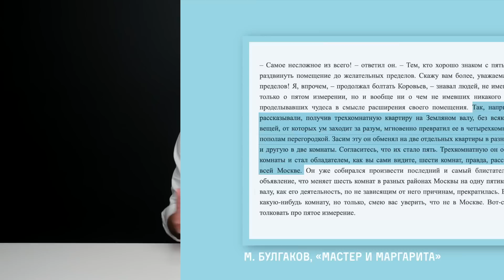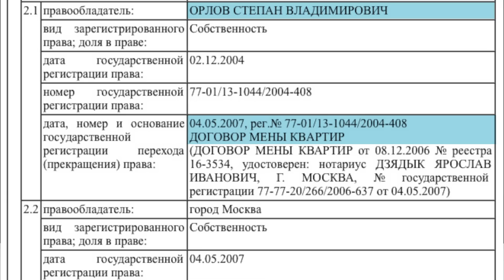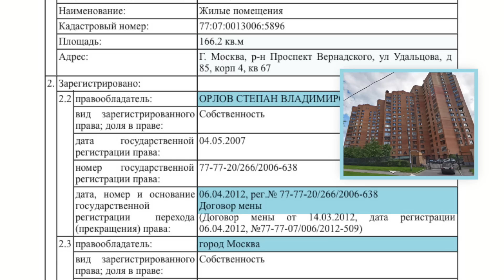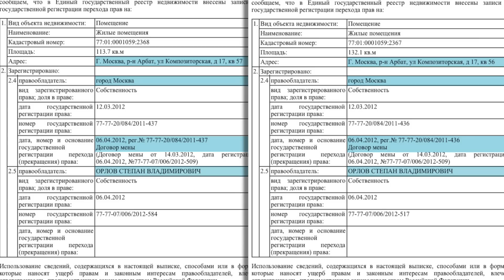Воланд из «Единой России»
Магия — это хорошо, но путинский депутат-единоросс и без магии отлично справится.
Сегодня у нас классная история о том, как лидер фракции «Единая Россия» менялся с нами квартирами. Да-да, именно с нами — и вы в этом обмене как налогоплательщик тоже участвовали. И для вас обмен был... э-э-э... не таким выгодным, как для единоросса.
Умное голосование — это ваше личное заявление «нет, я не хочу меняться квартирами таким образом».